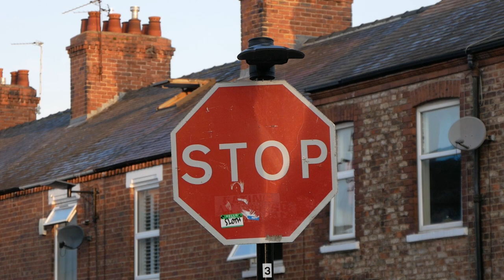Sunday photowalk pootling round York centre - Lumix GX85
Up nice and early a few Sundays ago for a photowalk while there was barely any people up and about.

Have a look at others in this series.